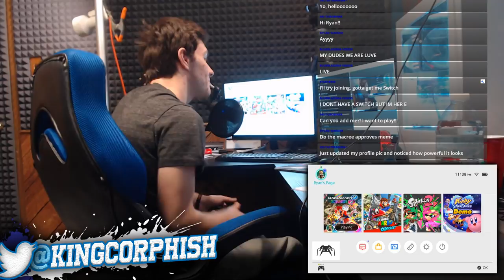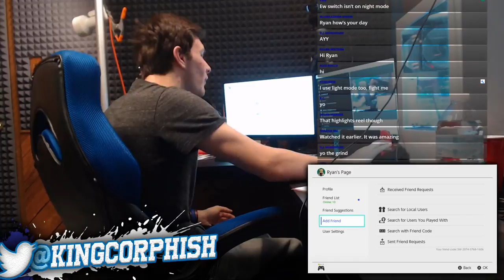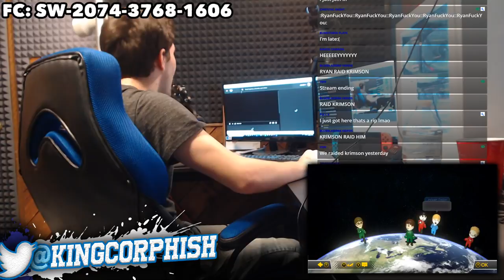🔴 LET'S RACE! | Mario Kart 8 Deluxe VIEWER RACES!